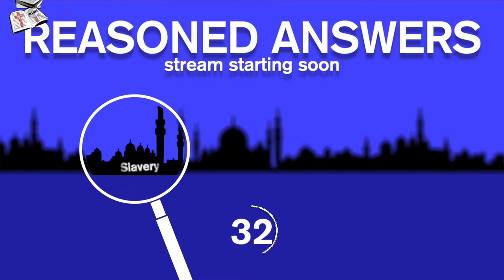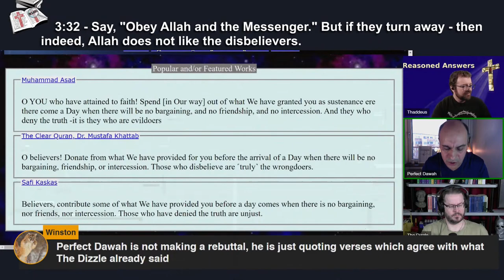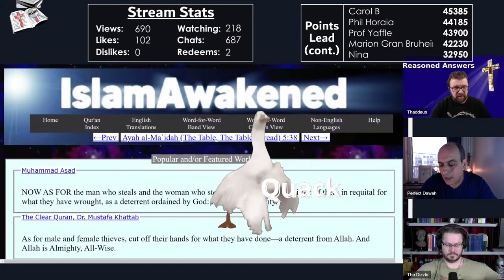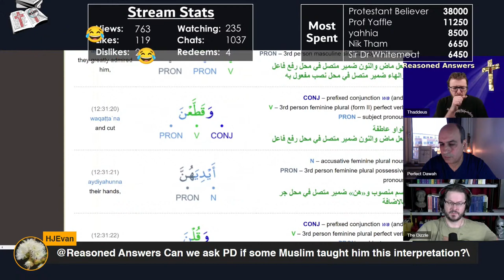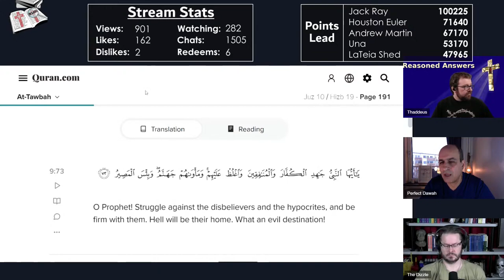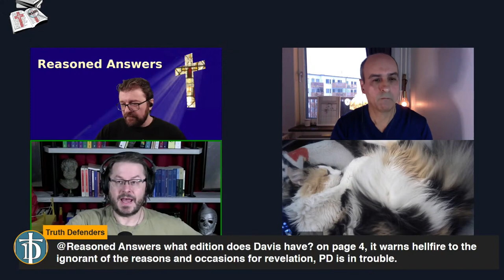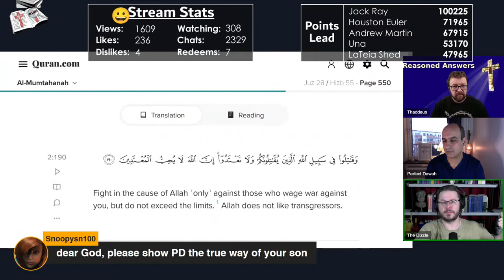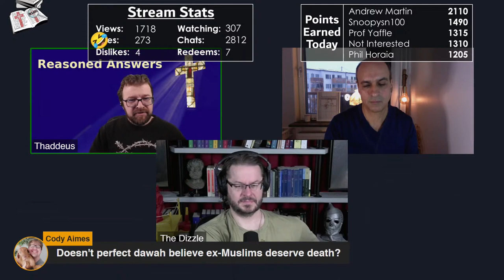Top 10 Quran Verses David Wood Vs Perfect Dawah.